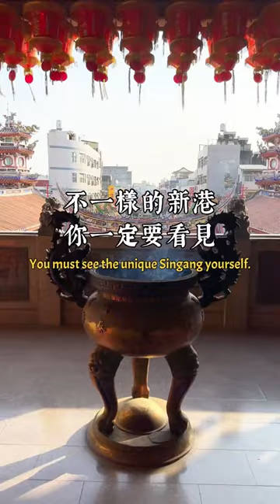嘉義新港一日輕旅行。新港